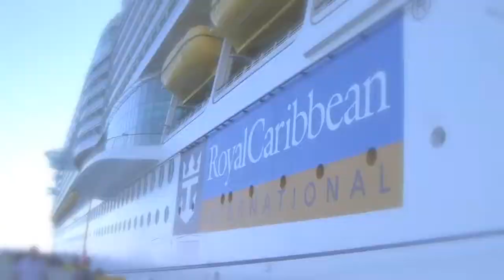We have to go back!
After Cruising on Royal Caribbean.